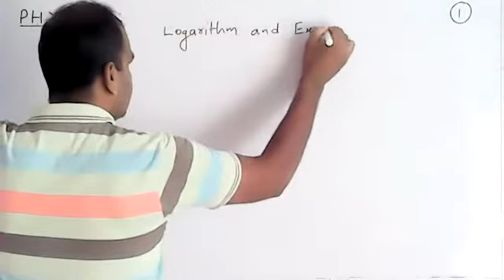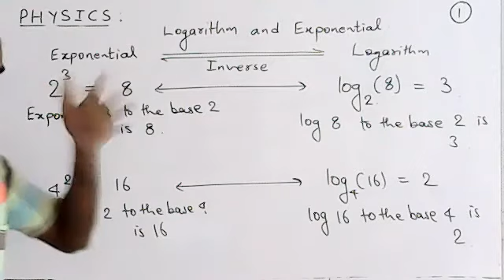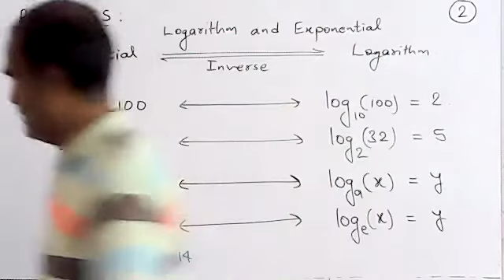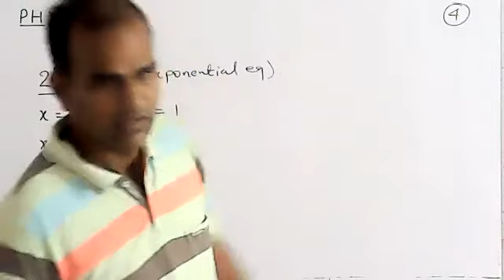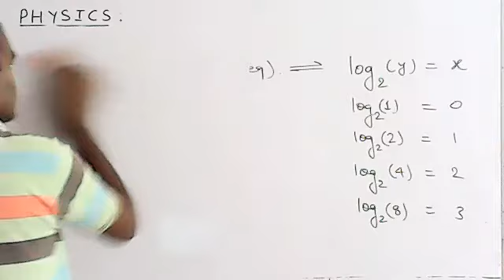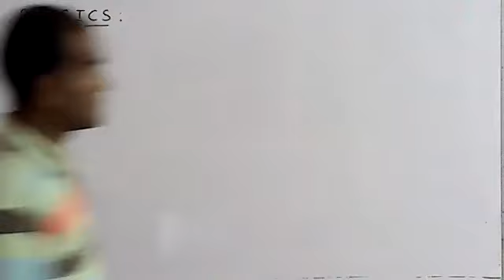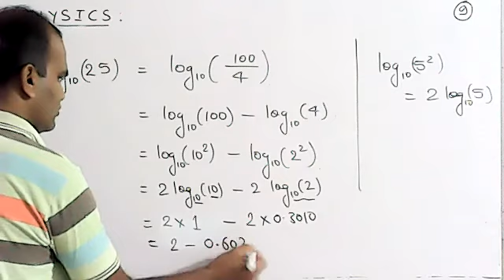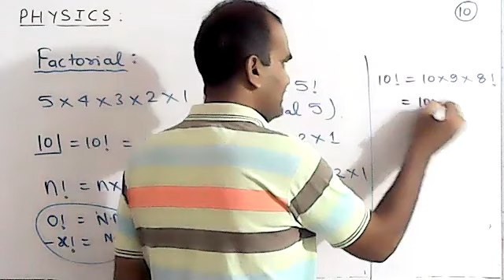Logarithms and exponetial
Physics-11 basic maths in physics